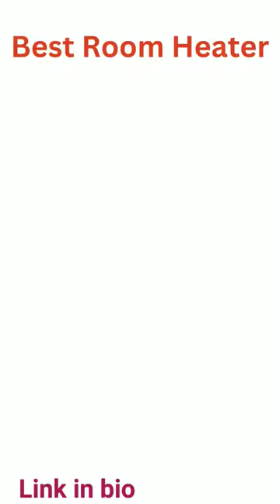room heater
room heater @MyYoutubeSrt